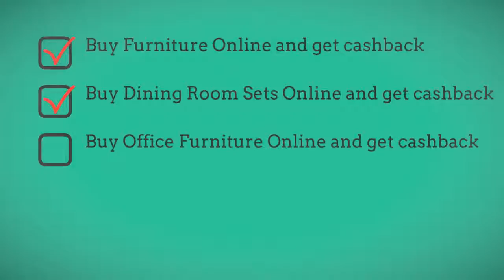Buy Bar Furniture Online and Get Cashback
BUY BAR FURNITURE ONLINE :
00:00:05  Buy Bar Furniture Online
00:01:39  Buy Bar Furniture Online
00:03:13  Buy Bar Furniture Online
00:04:47  Buy Bar Furniture Online
00:06:21  Buy Bar Furniture Online -

Buy patio furniture and get the best deals plus get cashback on every purchase from all your favorite name brand furniture stores.